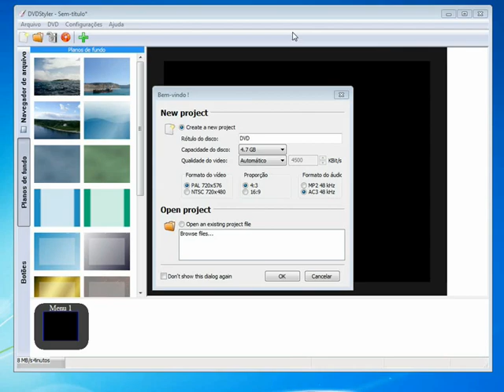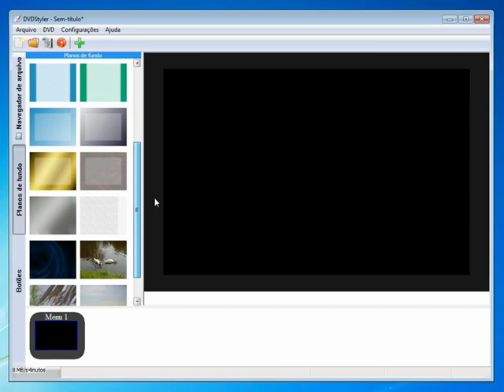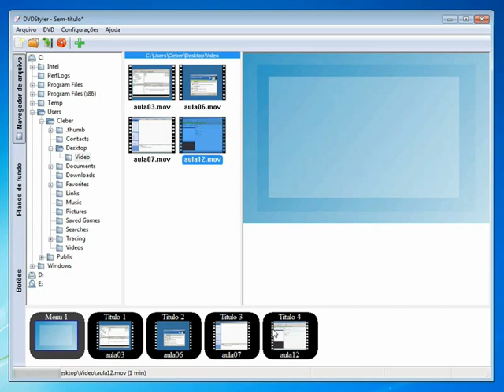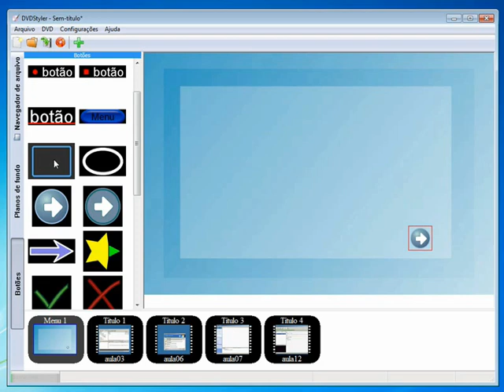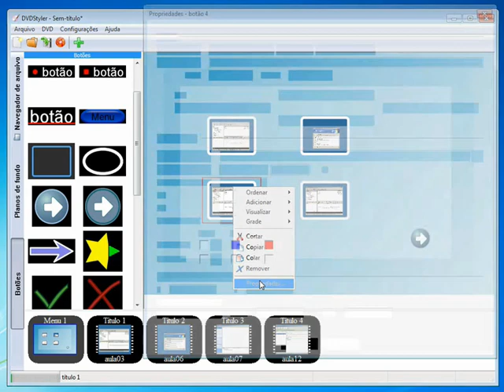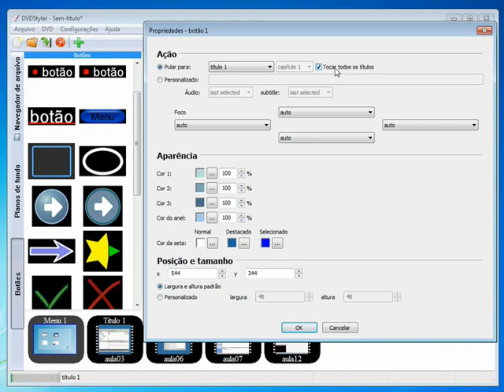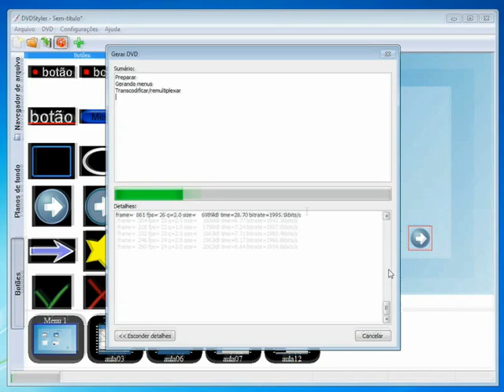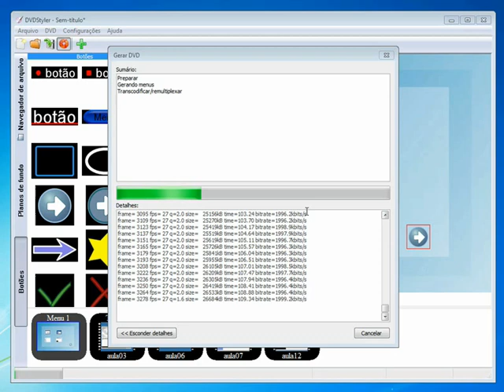DVDStyler - Autoração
Aprenda a criar menus, legendas, e outras funcionalidades no seu DVD utilizando o DVDStyler.